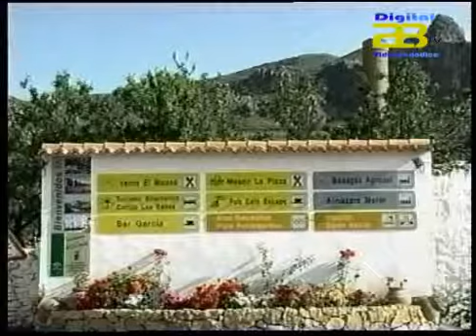Almería Noticias Digital 28 TV - Lucainena celebra el I Ecomercado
El próximo domingo 2 de febrero entre las 10 y las 16:00 hse celebra el 1er EcoMercado Montesión en Lucainena de las Torres, en la zona del salón social, junto a la piscina. Una iniciativa que tiene como objetivo promover el consumo artesano y de proximidad. La Asociación SIOM y el Ayuntamiento de Lucainena de las Torres organizan este Ecomercado que tendrá lugar también cada primer domingo de mes.